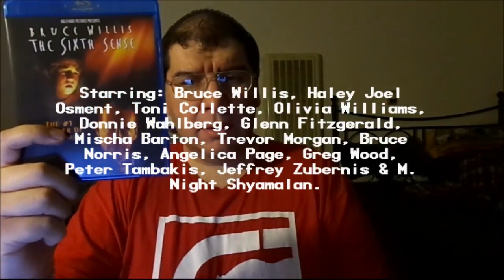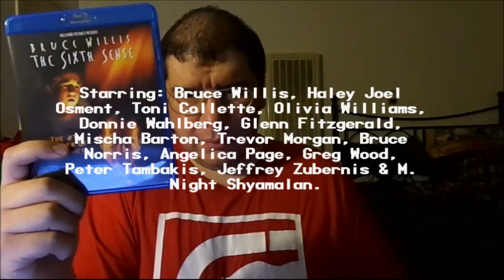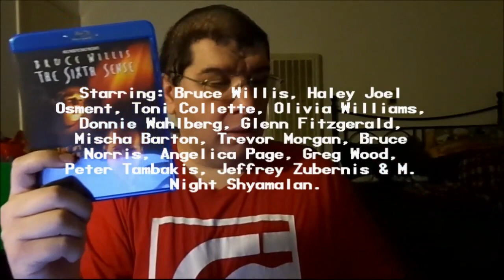The Sixth Sense (1999): Joseph A. Sobora's Movie Review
My Movie Review of "The Sixth Sense" (1999).
Starring: Bruce Willis, Haley Joel Osment, Toni Collette, Olivia Williams, Donnie Wahlberg, Glenn Fitzgerald, Mischa Barton, Trevor Morgan, Bruce Norris & M. Night Shyamalan.

Written & Directed By: M. Night Shyamalan.